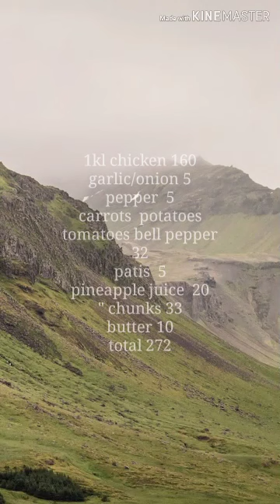Pininyahang manok...with costing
Simple and yummy